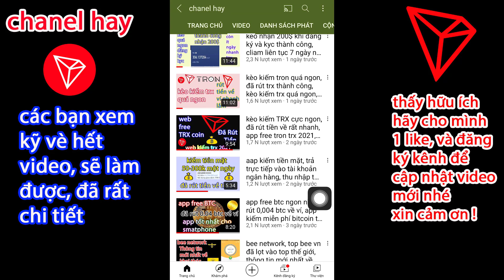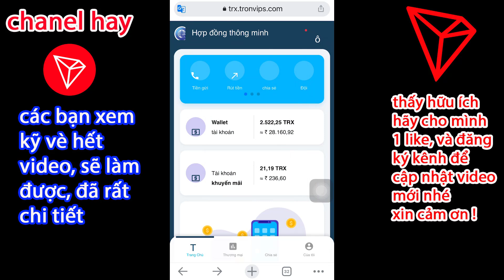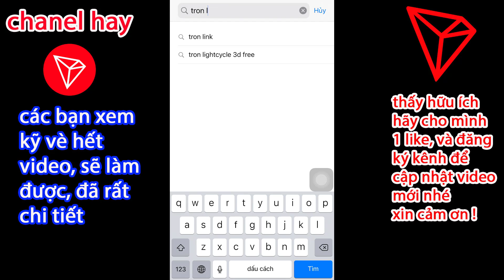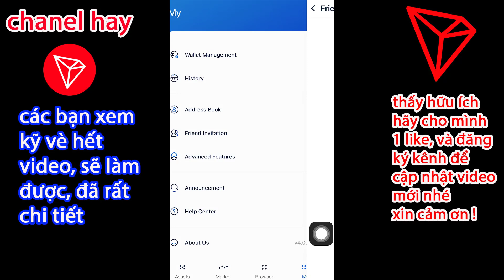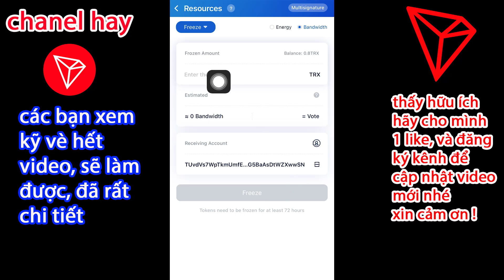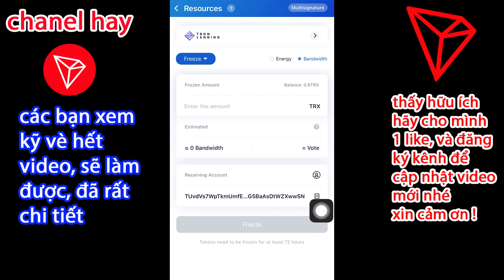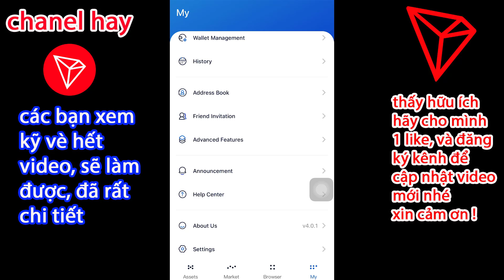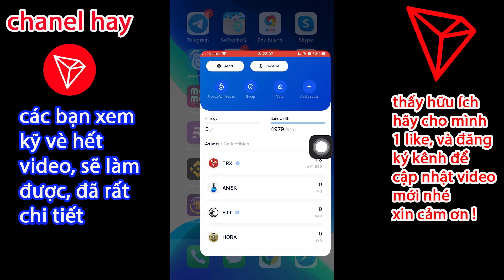cách nhận 300 trx miễn phí, kèo claim nhận 300 tron miễn phí trên ví tron link cơ hội có hạn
cách nhận 300 trx miễn phí, kèo claim nhận 300 tron miễn phí trên ví tron link 99 người chưa biết
đăng ký ví tron làm claim nhận 300 trx, kèo kiếm miễn phí trx khá ngon

tải ví tron link đăng ký
 nhập cob claim:  n5Sh

© Mọi Vi Phạm  sẽ bị sử lý Theo Điều Khoản YouTube